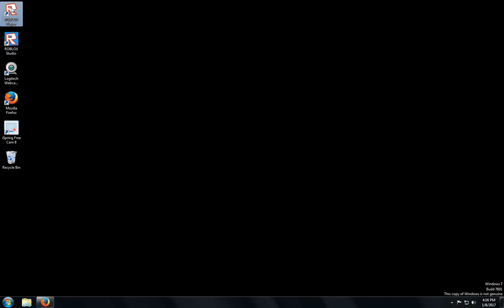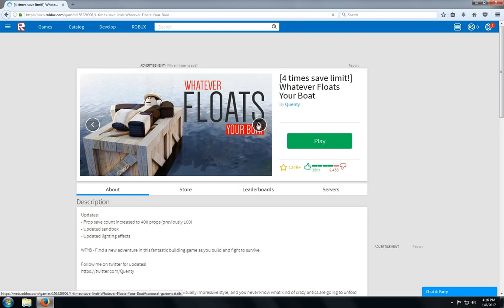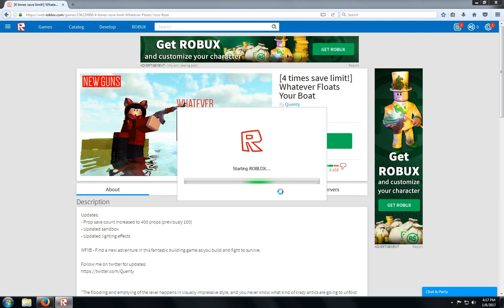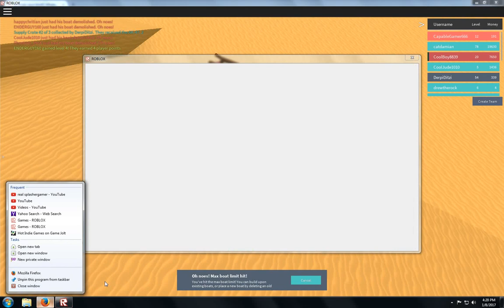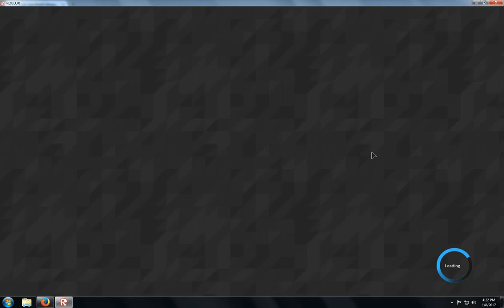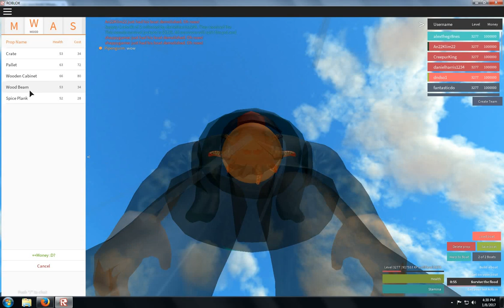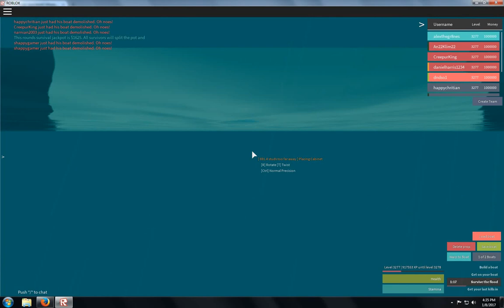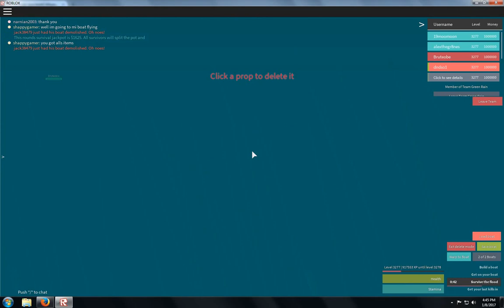two games one video!!!